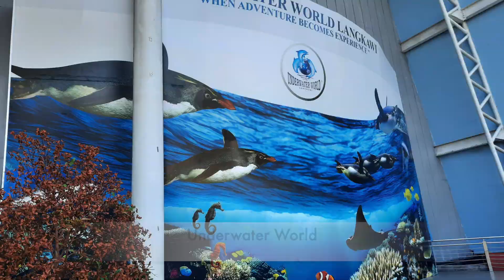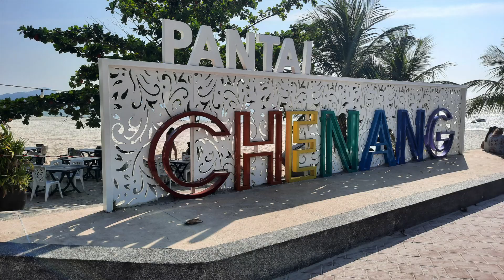Langkawi - Bukit Penerak, Underwater World, Pantai Chenang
This videos covers  the following places in Langkawi -
- Bukit Penerak,
- Underwater World,
- Pantai Chenang